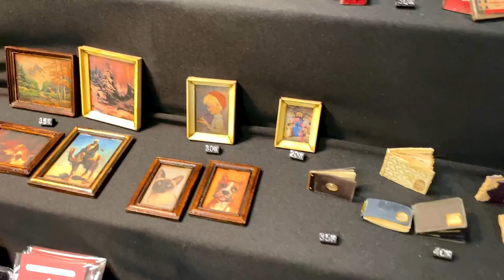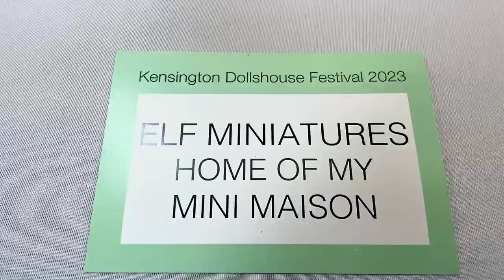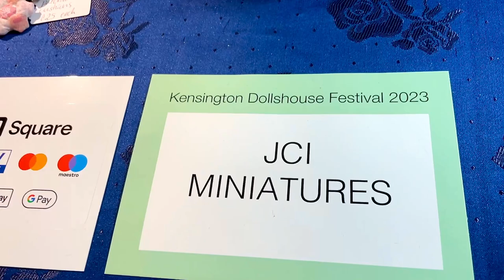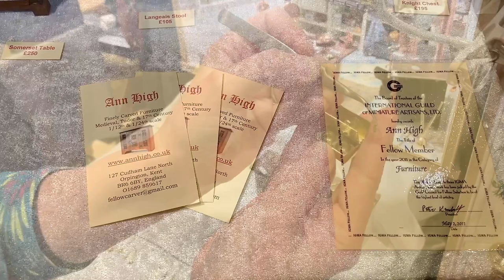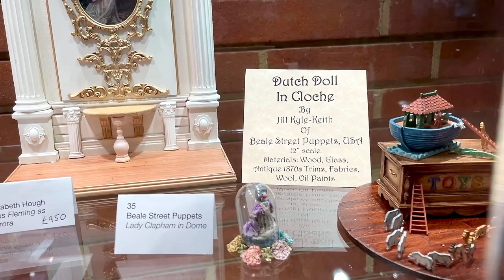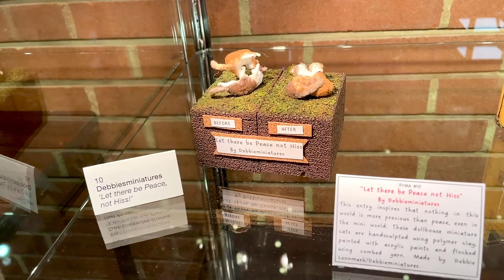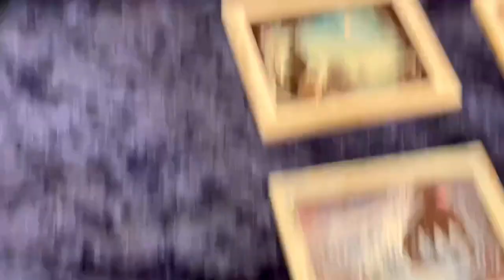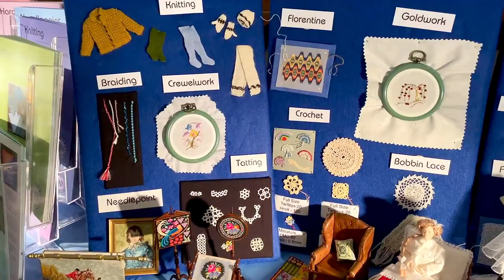London: the Kensington Dollshouse Festival 2023.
Miniaturist Journal 59. I travelled to London for a few days to visit the Kensington Dollshouse Festival.  It was a lot of fun! I talked to many exhibitors, saw many wonderful miniatures and of course I had to buy a couple of them.

In this vlog I'm showing you a diverse selection of exhibitors at the Kensington show, plus the PIMA entries for this year.

Miniaturist Journal is a record of my activities, experiences, thoughts and observations in vlog form, all relating to miniatures.